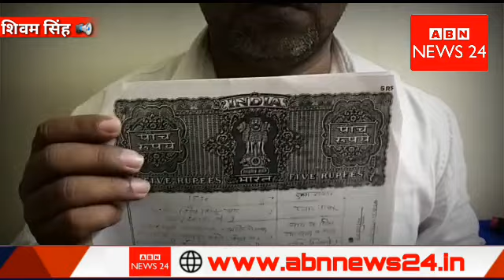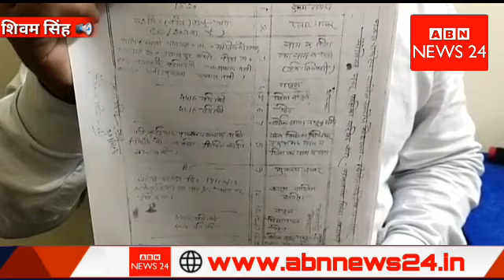उत्तर प्रदेश के बाराबंकी जनपद में ससुराल की संपत्ति पर फूफा की नीयत हुई खराब।जान से मार देने की धमकी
पुरानी कहावत है कि हर विवाद की जड़ के पीछे जर जोरू और जमीन ही होती है मगर यहां जर और जोरू नही बल्कि एक जमीन के टुकड़े पर बना एक  मकान है । यह अलग बात है कि मकान प्राइम लोकेशन पर है और उसके साथ कुछ दुकानें भी है जिससे उसकी कीमत सामान्य से ज्यादा है । इसकी कीमत के कारण ही इस घर के दामाद की नीयत खराब हो गयी जो इस घर के इकलौते वारिश अपने भतीजे को ही फर्जी मुकदमें में फंसा कर उससे मकान की अपने नाम रजिस्ट्री का दबाव बना रहा है ।

मामला बाराबंकी मुख्यालय के सुन्नी कर्बला के पास का है , यहाँ के निवासी अशफ़ाक़ अली ने अपने दामाद इरफान को रहने की इजाजत अपने घर में दे दी थी । इरफान पिछले करीब 35 सालों से अपने ससुर के घर पर ही रहता है । इरफान की नज़र ससुर की सम्पत्ति पर थी और इसमें रुकावट बन रहे अशफ़ाक़ अली के पोते को रास्ते से हटाने का फैसला कर लिया । इसके लिए उसने उसे फर्जी मुकदमें में फंसाना शुरू किया और समझौते की एवज में अपने नाम मकान की रजिस्ट्री का दबाव बनाने लगा ।

अपने फूफा के जुल्मोसितम से परेशान अशफ़ाक़ अली के पोते चाँद ने बताया कि वह इस घर का इकलौता वारिस है और उसके फूफा इरफान उनके मकान की कीमत को देखते उसे हथियाने की भरसक कोशिश कर रहे है वह चाहते है कि अगर मैं उनके रास्ते से हट गया तो उनका इस सम्पत्ति पाने का रास्ता साफ हो जाएगा । इसी कारण वह आये दिन उनके ऊपर फर्जी मुकदमें लिखवा रहे है और पुलिस से बचाने और समझौते की एवज में मकान की रजिस्ट्री उनके नाम करने का दबाव बना रहे हैं ।

बाईट - चाँद ( पीड़ित युवक )